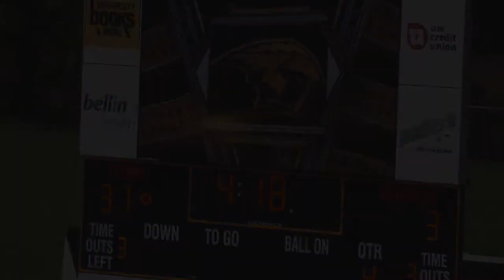Homecoming 2019 | UW Oshkosh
Hundreds of Titan alumni, faculty, staff, students and family members joined at Reeve Union and Titan Stadium this October for an unforgettable Homecoming weekend. 💛🖤